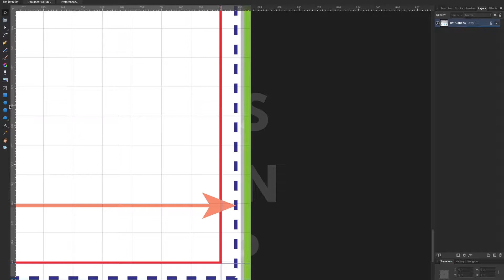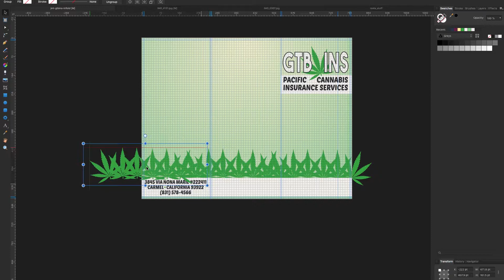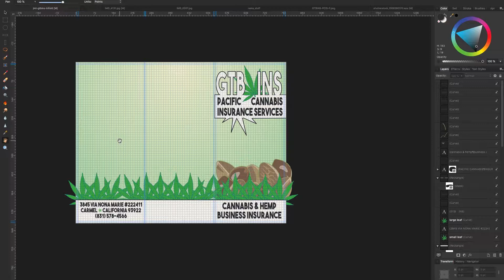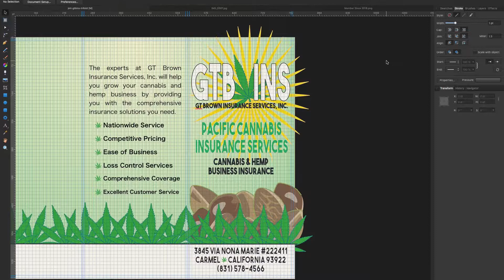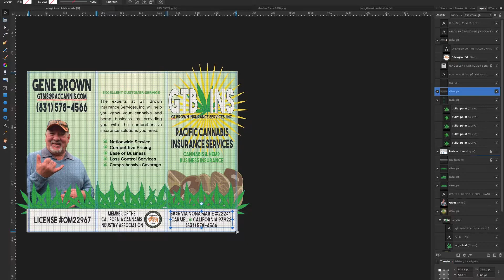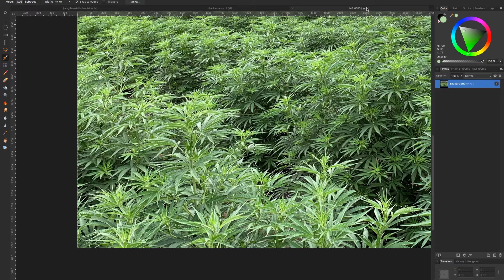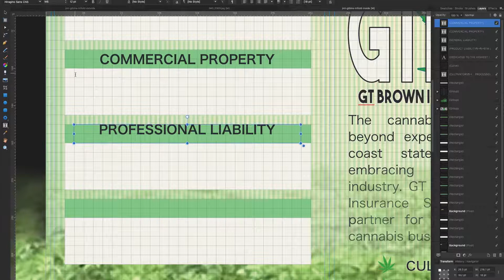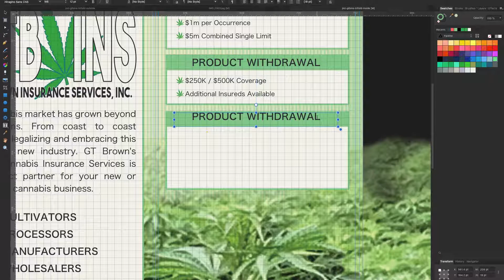JON_MADE_THIS #12 - Tri-Fold Brochure for GT Brown Insurance / Pacific Cannabis Insurance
Tri-Fold brochure for GT Brown Insurance Services / Pacific Cannabis Insurance Services. My first idea was based on his business card that I made for him about a year ago. But that wasn't going to be enough design material to cover a full page so I went into my comfort zone with a flat icon based design. Gene thought it looked too "comicy" and I kind of thought the same (even though I really liked it). He said he had some good pictures and some ideas on how we could use them. What we got was Gene standing in a field of hemp that he could totally insure if it was yours. This took me about 6 hours total and has been compressed down into about 35 minutes. You can also see the short version which is about 1 minute long on Instagram or here on YouTube.